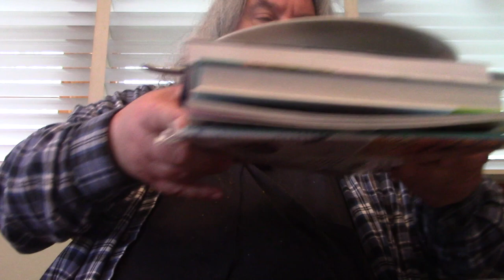ASMR Eating Crockpot Easy Angel Pork Chops/ w Asparagus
Having A Meal I Made On May Vlog Channel And Giving Out A Shout Out To A Sub

Timothy Birmingham
P.O.Box 1225